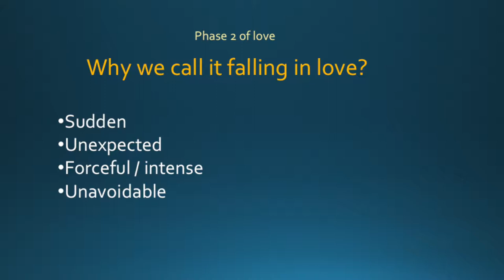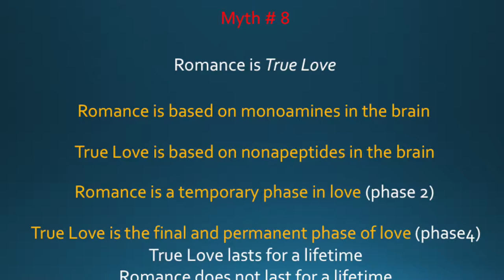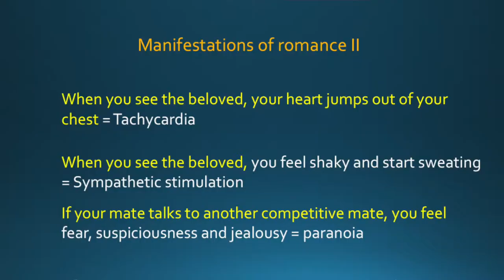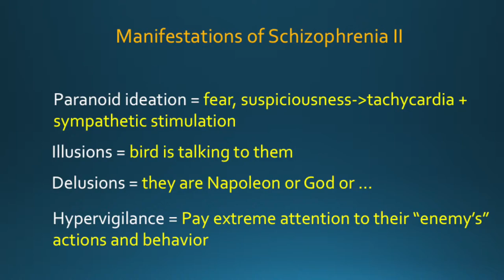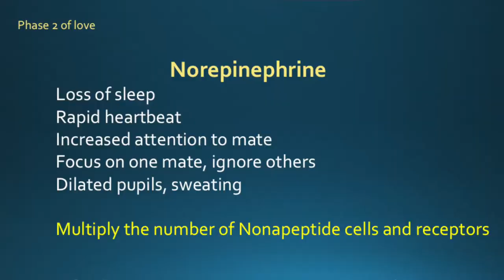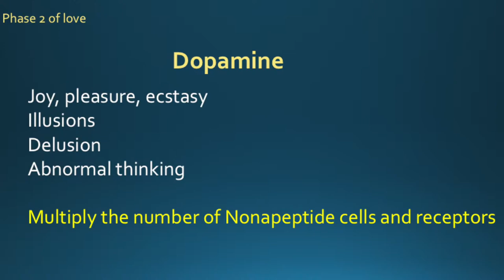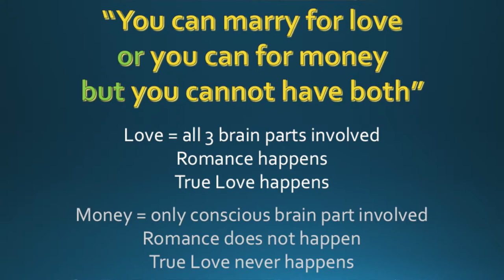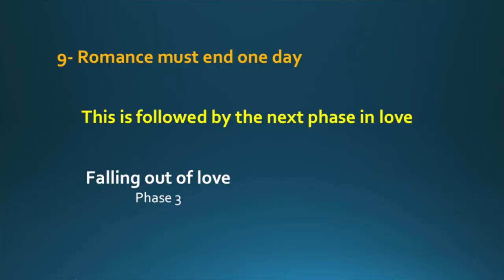Dr Fred Nour Understanding romance (Part III)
The first series ever about the brain science behind love given by a Neurologist. No questionable Hollywood science. Only physical brain science.